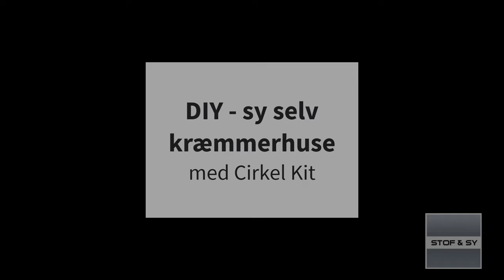DIY - sy selv kræmmerhuse med cirkel kit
Lene viser her hvor let og sjovt det er, at sy søde kræmmerhuse med hjælp fra cirkel kittet til Pfaff og Husqvarna Viking.
Du finder cirkel kit til Pfaff her og til Husqvarna Viking her